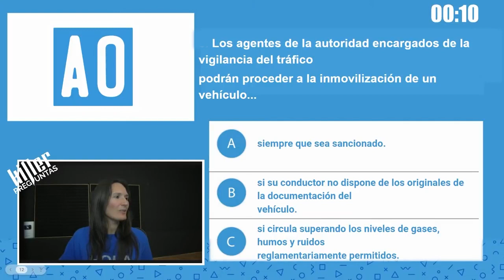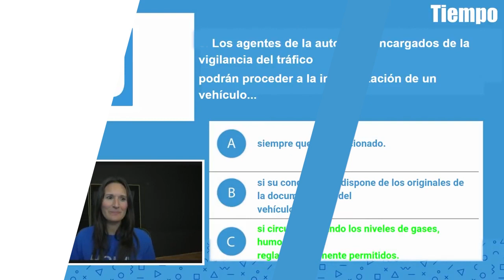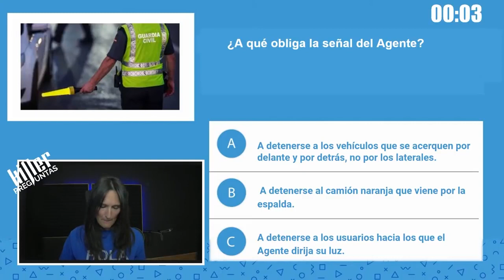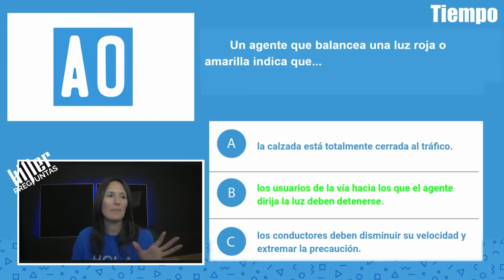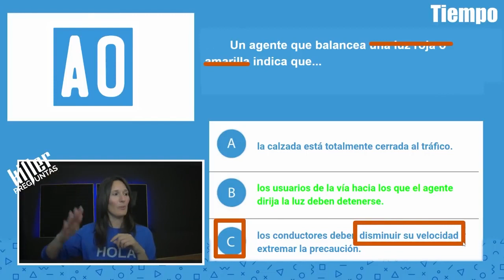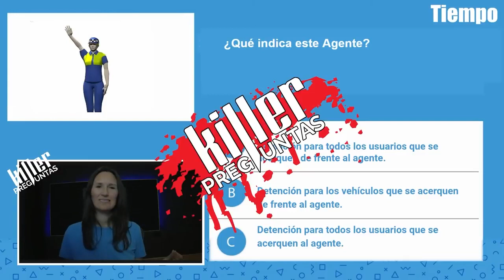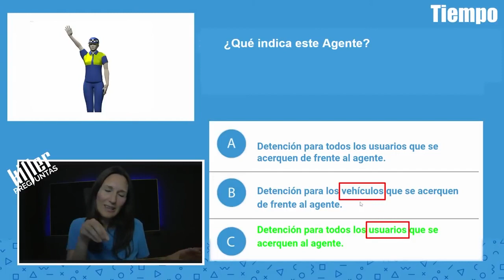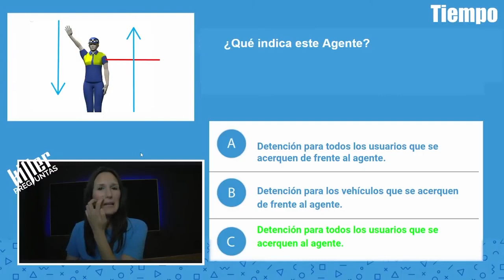5 preguntas DIFÍCILES de AGENTES. Preguntas TRAMPA que más se FALLAN - EXAMEN TEÓRICO B DGT 2022